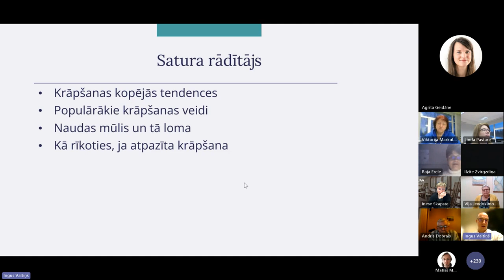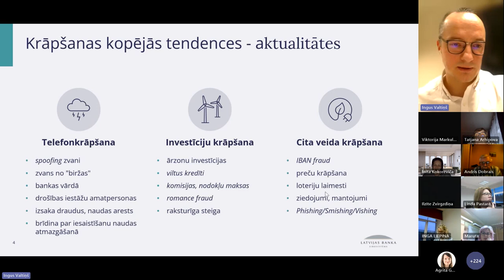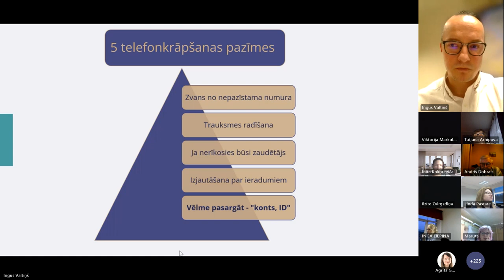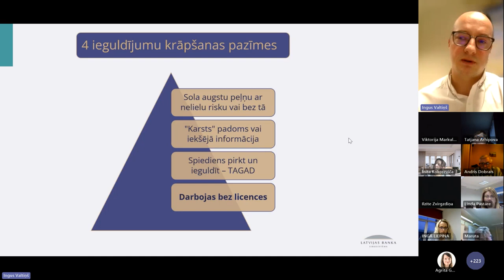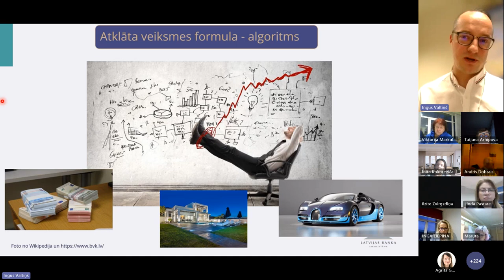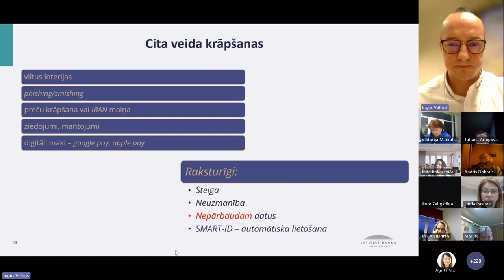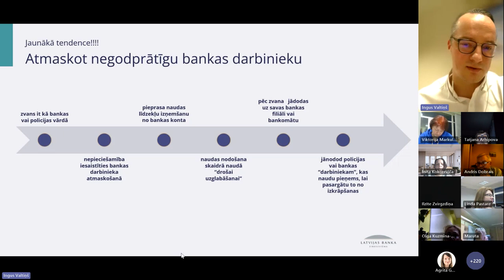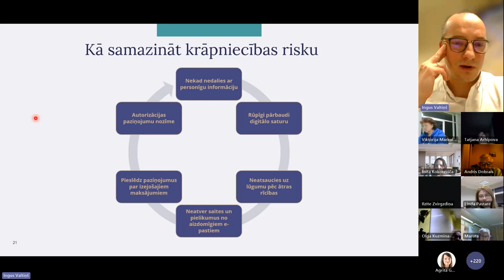Seminārs skolotājiem | 2024 | Kā nosargāt savu naudu un atpazīt finanšu krāpniekus?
Stāsta Ingus Valtiņš, Latvijas Bankas Licencēšanas un sankciju pārvaldes  galvenais juriskonsults.
APSTĀTIES, PĀRBAUDĪT UN AIZSARGĀT. Lai sevi pasargātu, rūpīgi jāizvērtē vai un kur vadīt savus bankas pieejas datus, tajā skaitā SMART - ID.